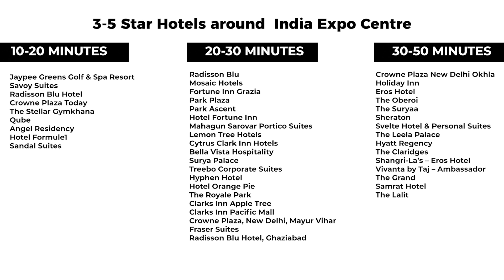electronica & productronica India 2019 | 25-27 Sept, 2019 | India Expo Centre, Greater Noida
Find out your smarter way to reach out at electronica & productronica India which is all set to be held from 25-27 September, 2019 at Greater Noida.